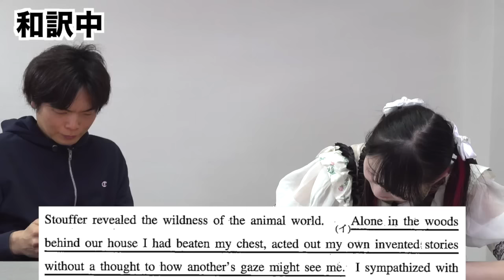アメリカ人が東大の英語に挑戦【和訳編】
アメリカ人が京都大学の和文英訳問題に挑戦
youtu.be/LoqlsEp0xJA

ワシントン州立大卒高学歴アメリカ人英語講師アイドルChokaは何者？【TOEIC20分残して余裕で満点】

‹出演者情報›
もりてつ
発音指導士